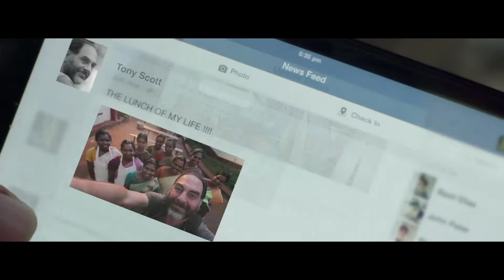Globe Travel Centre